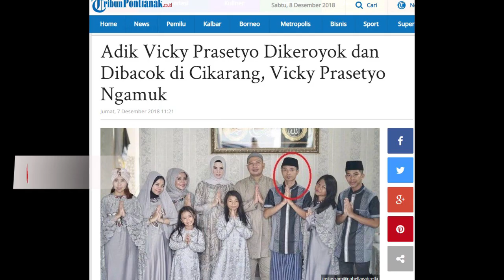Vicky Prasetyo Ngamuk Adiknya Jadi Korban Pengeroyokan dan Pembacokan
Kabar kurang mengenakkan datang dari Vicky Prasetyo

Dilansir dari Tribunnews.com, salah satu adik vicky dikeroyok orang tak dikenal